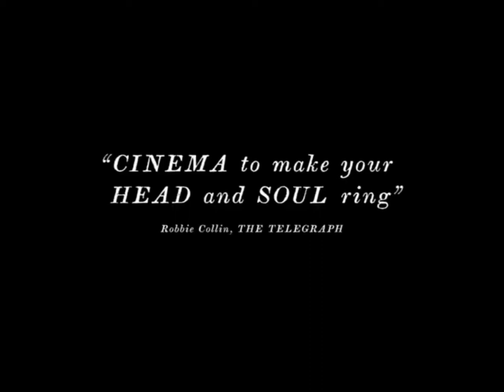The Lighthouse - Spongebob Trailer (2019)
This is a remake of a spongebob trailer made by Christian Roe. Please make sure to check out his channel. He has made two Lighthouse Spongebob Trailers that are amazing. I really liked the idea and, of course, Willem Defoe sounds a lot like Mr. Krabs in this movie so I figured I'd give this a shot.